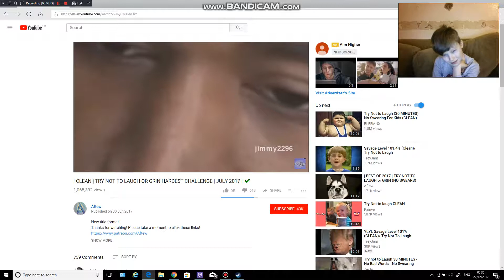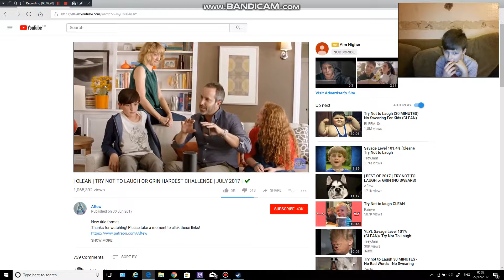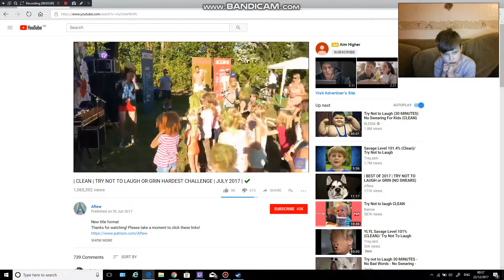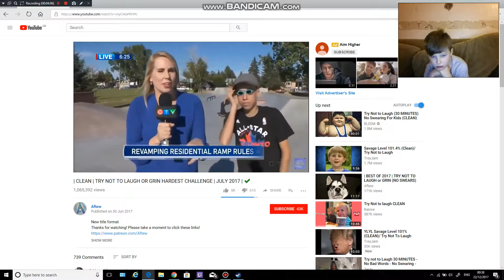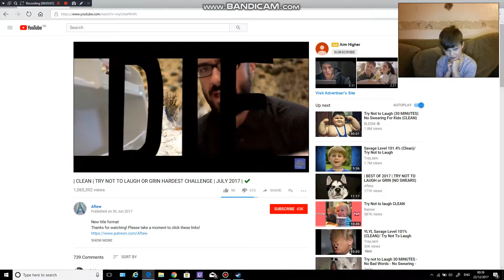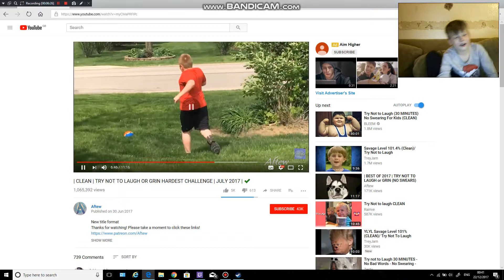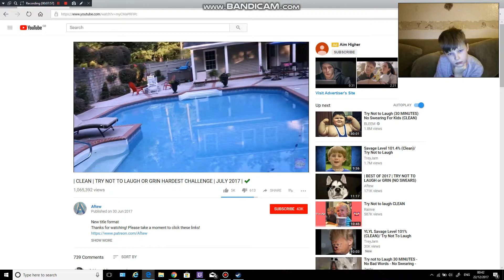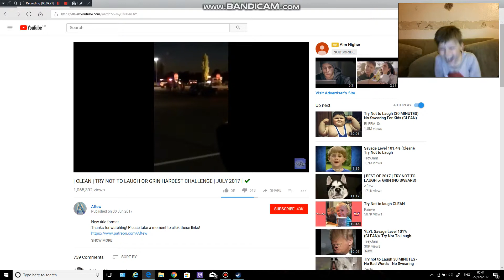try not to laugh|part 2|i tried so hard